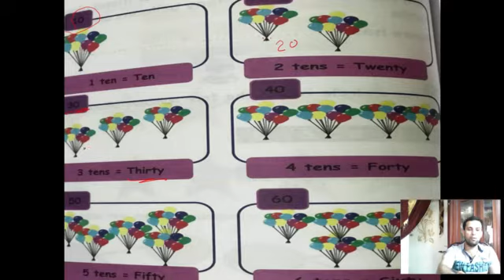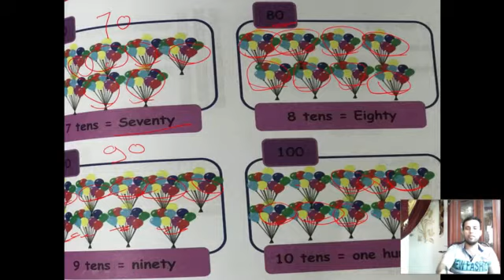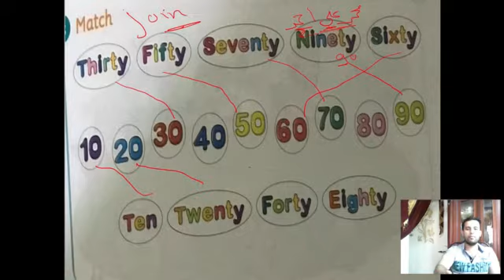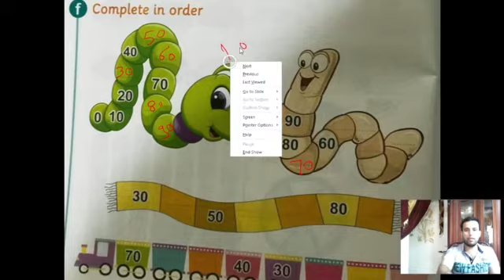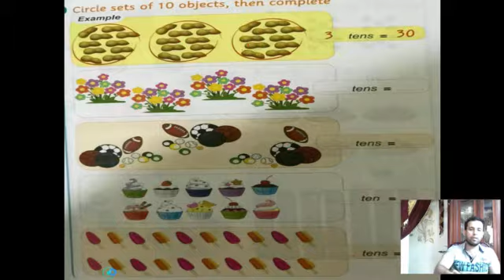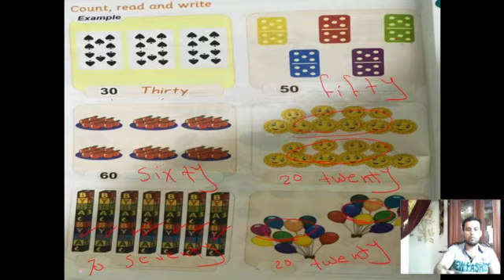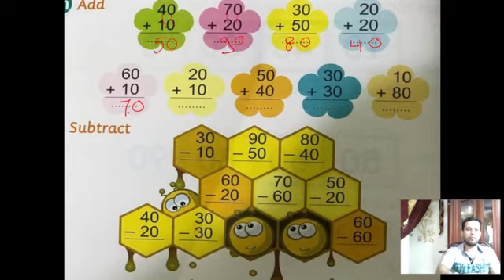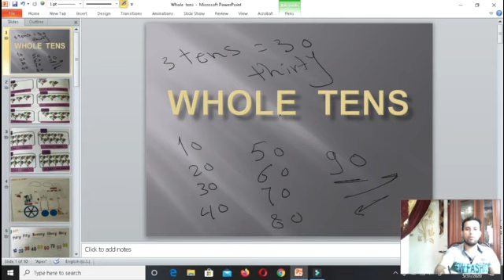whole tens ماث لغات -جريد 1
lessons 69- 70
الدروس 69 -  70
العشرات الكامله